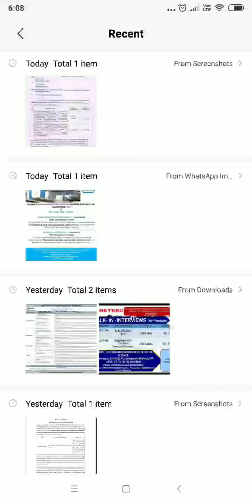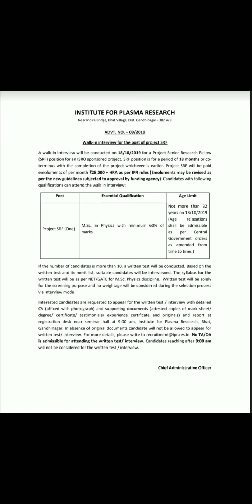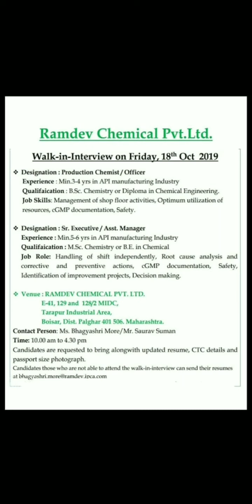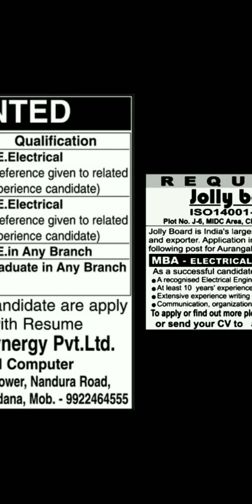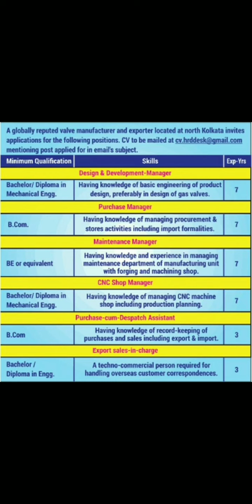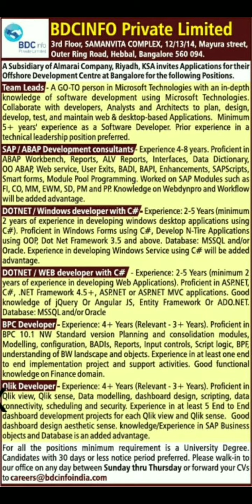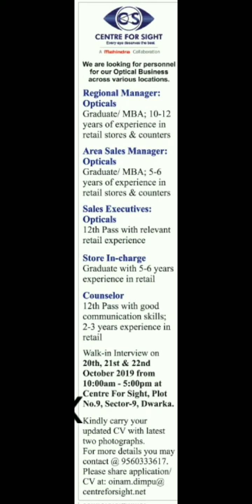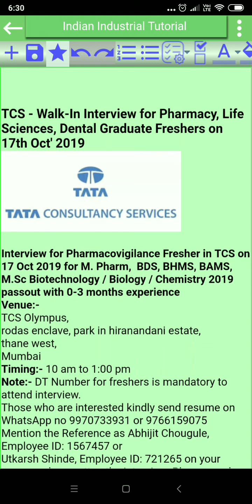Pvt,Govt,Foreign Jobs Update-17/10/2019||ITI, Diploma,B.E,B.Sc,M.Sc,M.Pharma,MBA,B.Pharma,Any Degre